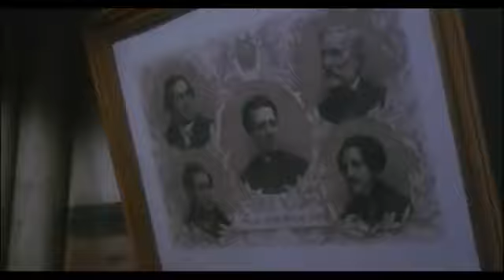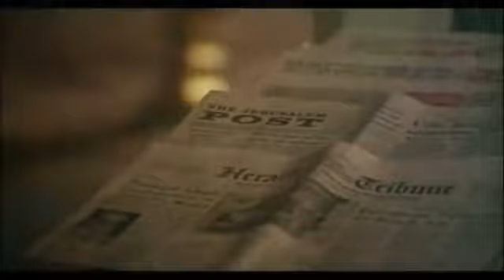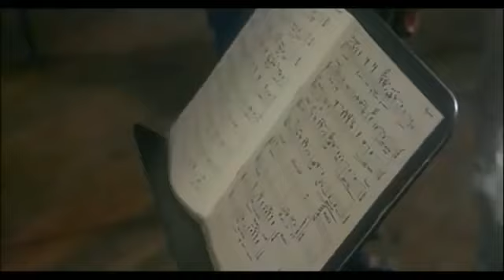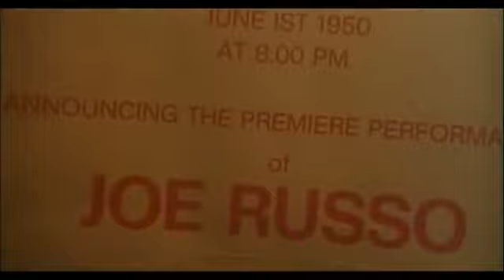Il maestro di violino film